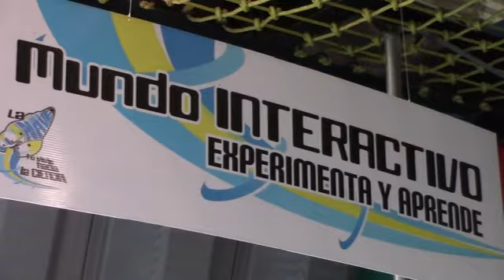SE REALIZA LA XXlll SEMANA NACIONAL DE LA CIENCIA Y LA TECNOLOGÍA